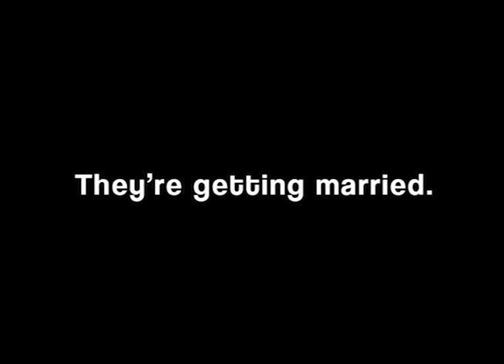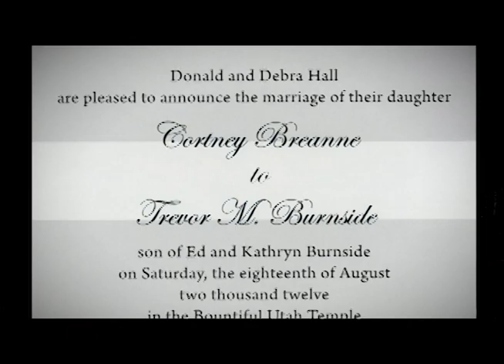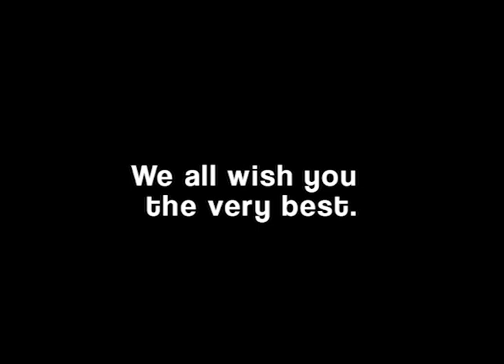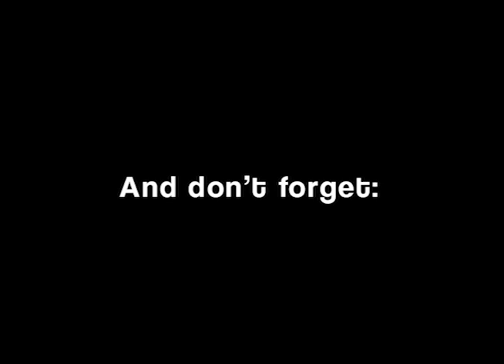Trevor & Cortney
Wedding video.